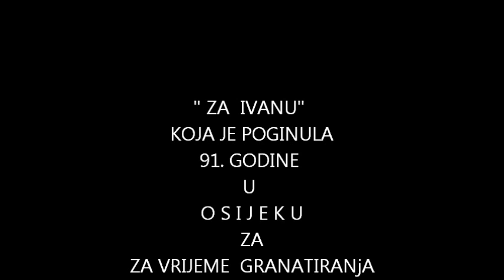ZA IVANU POGINULA 91. ZA VRIJEME GRANATIRANjA OSIJEKA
SJEĆANjE NA IVANU KOJA JE POGINULA ZA VRIJEME GRANATIRANjA OSIJEKA